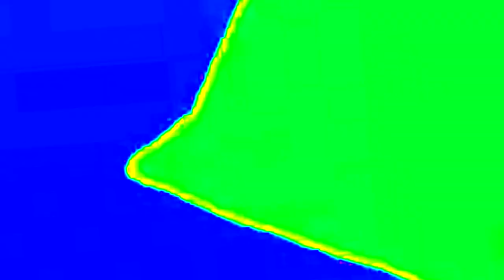I Accidentally BFDI Reanimated Map 91